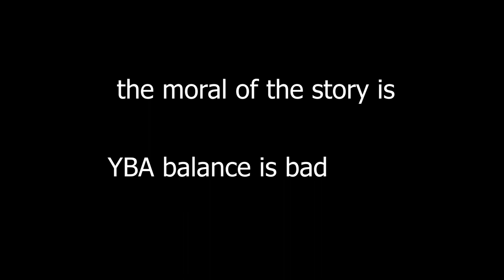[YBA] Stand Storage in a Nutshell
imagine no skil stand!!1!!!